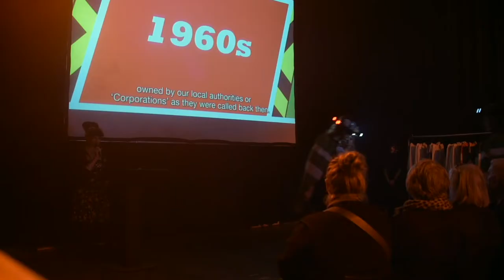Bus Regulation: The Musical (Merseyside)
A short film of 'Bus Regulation: The Musical' by Ellie Harrison staged at the Bluecoat in Liverpool on 13 November 2022 in collaboration with the Better Buses for Merseyside campaign 🚍🎵🛼

Bus Regulation: The Musical
Created by Ellie Harrison

Featuring music by Andrew Lloyd Webber

Starring Betty Beehive as ‘the bus passenger’

With Skaters from  Liverpool Roller Birds: Emilia Bona, Faye Wearing, Christine Higgins, Hannah Dickman, Shelly Salmon, Elle Jackson, Ellis Hogarth & Kate Rowlandson

Wirral Roller Derby: Rebecca Farmer & Gemma Rigby

Stage Hands: Emily Furneaux, Ellie Harrison & Poppy Hughes

Produced by Emily Furneaux

Funded by Arts Council England through the National Lottery Project Grants programme

Supported by We Own It & ACORN Liverpool

Film by Brian Roberts